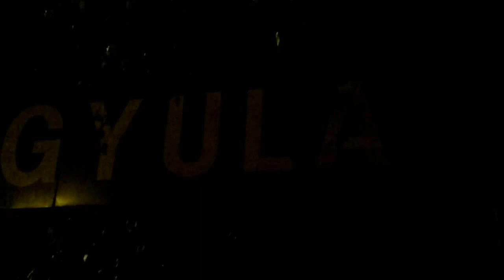12347 és 12346 Gyulánál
12347 Bécs-Bukarest
és
12346 Bukarest-Bécs